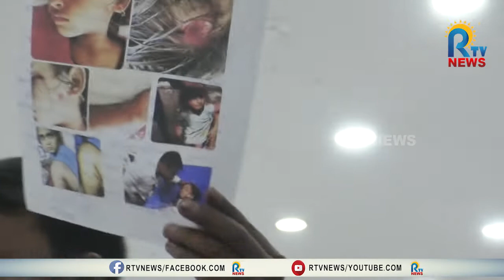నగరపాలక సంస్థ కౌన్సిల్ మీటింగ్ రసాభాస - అధికారుల తీరుపై కార్పొరేటర్ల అసహనం |RTV NEWS